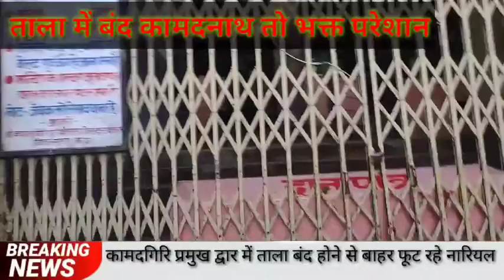चित्रकूट/ तालाबंद है चिंता न करिए आप लीजिए श्री कामदगिरि महराज की शयन आरती का आनंद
एमपी शासन ने सभी मन्दिरो में 5 अगस्त तक ताला बंदी करवा दी है,चिंता न करिए हम आपको करवा रहे है स्वामी कामदनाथ जी की शयन आरती का दर्शन